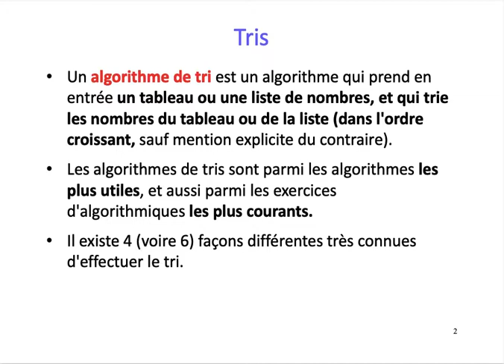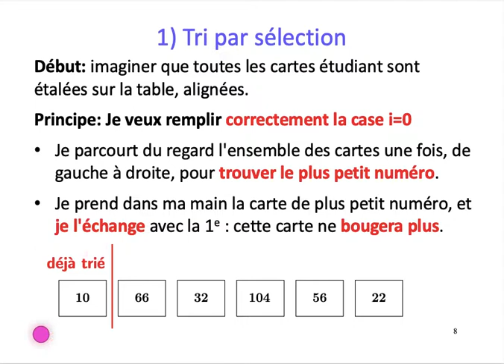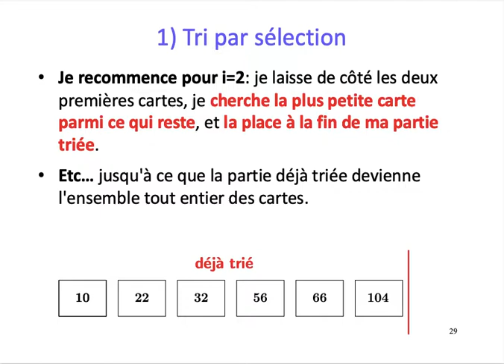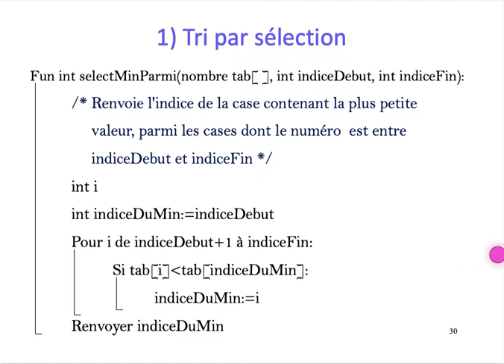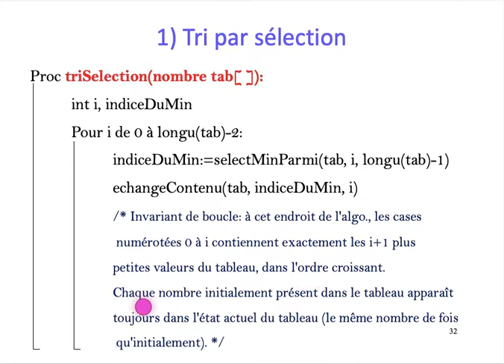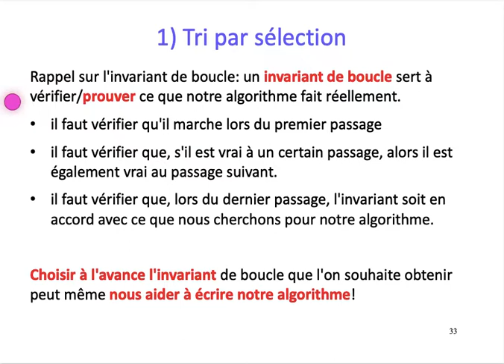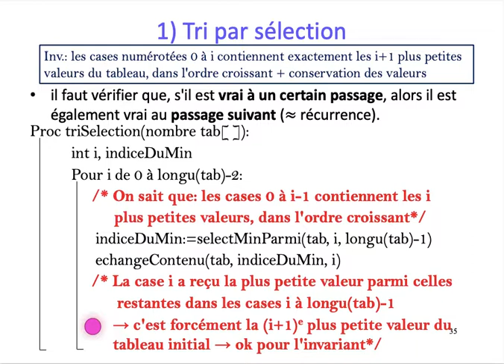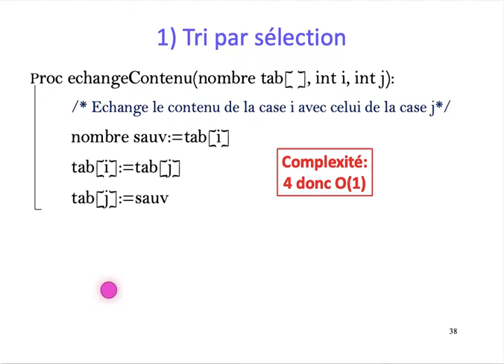[ALGO1] Chap. 9 Tris - Part. 1 : Tri par sélection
Chapitre 9 : Tris
Partie 1
Tri par sélection